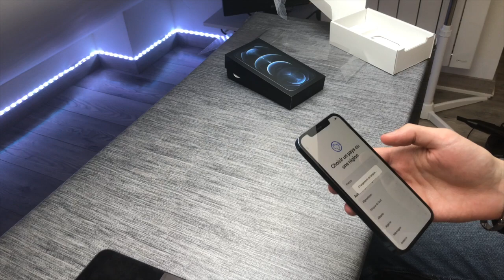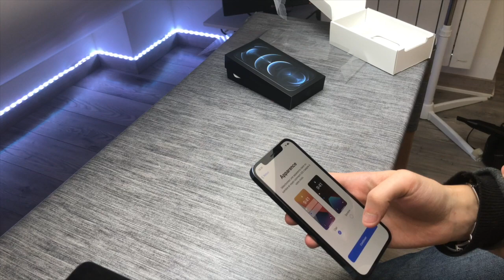Déballage iPhone 12 Pro 128 Go Bleu Pacifique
▼▼ Lien ▼▼

▼▼ Ajoute Moi !! ▼▼